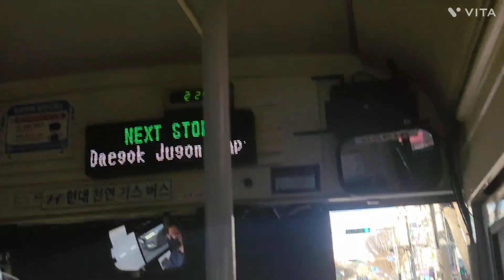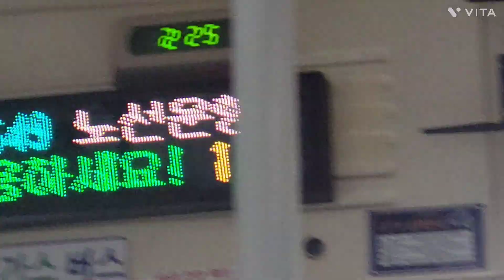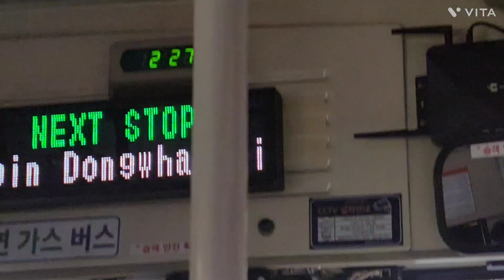대구 (649번 경상버스) [대곡강산타운~토지주택공사앞] 구간 5240호 21년 4월식 뉴 슈퍼에어로시티 개선형 입석 주행영상 #2023